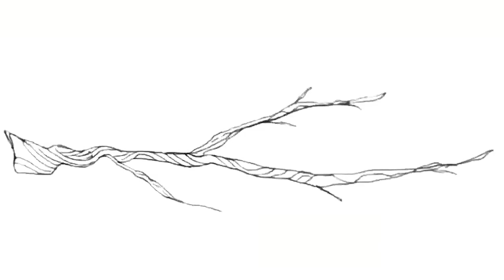THE HANDMAID'S TALE - REACTION!